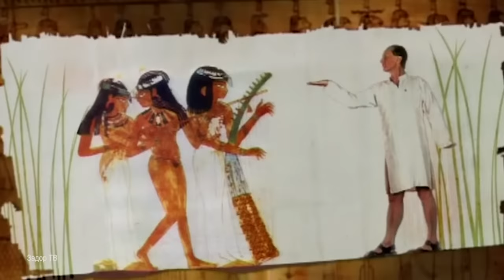Михаил Задорнов. Концерт "Египетские ночи"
Когда-то очень-очень давно Михаил Задорнов решил подняться на Синайском полуострове на вершину горы, где согласно легендам, Моисей получил заповеди от Всевышнего. Никто из телевизионщиков не верил, что такая тема может быть интересной зрителям в зале. Но цифры противного слова «рейтинг» показали, что телепродюсеры, в отличие от Задорнова, были неправы. Телепередача прошла по 2-му каналу, а потом по РЕН ТВ очень давно. Судя по тому, что творится в мире, считаем необходимым именно сейчас выложить её на своём ютуб-канале.